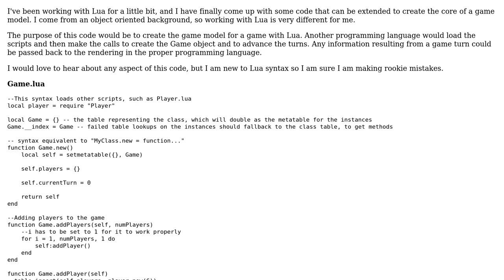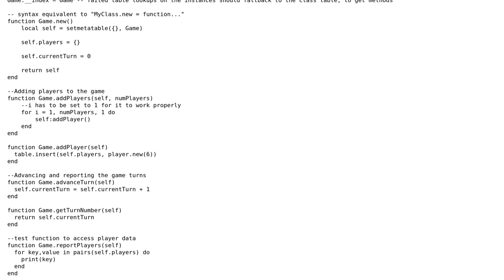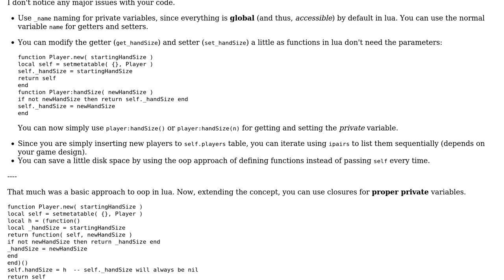Code Review: Basic Game Model in Scripting Language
With thanks & praise to God, and with thanks to the many people who have made this project possible! You are responsible for your own actions.